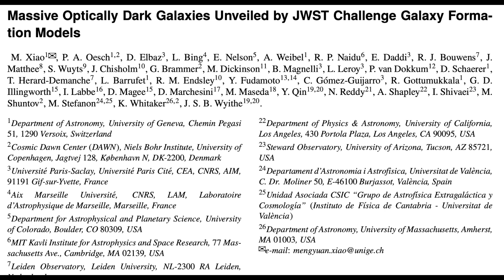Filament Eruption, Earthquake, Galactic Mysteries | S0 News Sep.8.2023